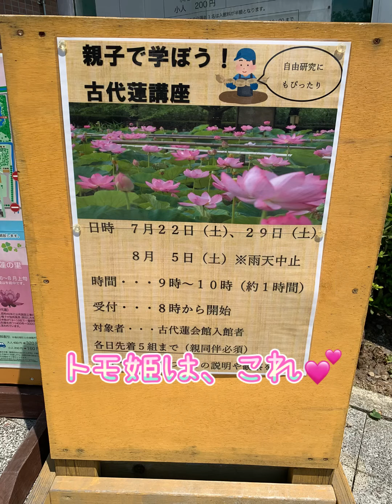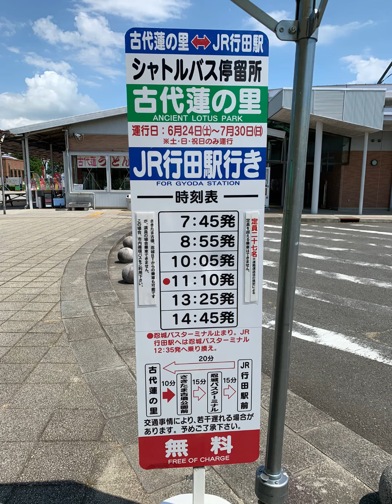行田古代ハスの里からのうるまカフェ^ ^（僕らの集会所）